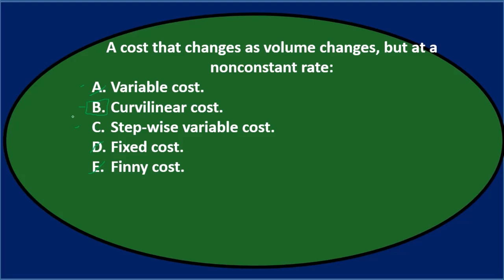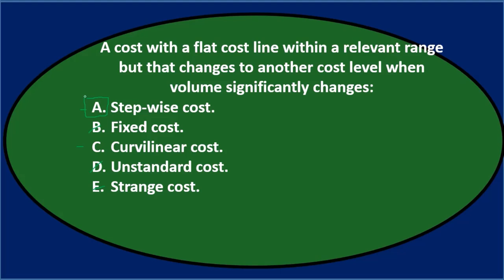Opción múltiple 2 - Contabilidad Gerencial